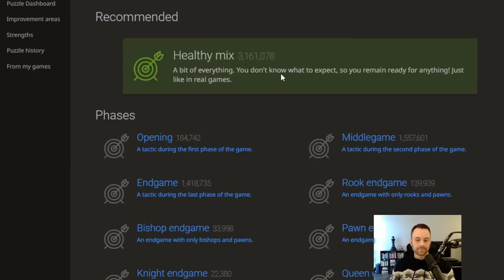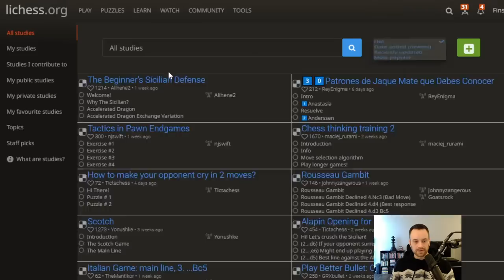IM John Bartholomew: Lichess Plays, February 19, 2023